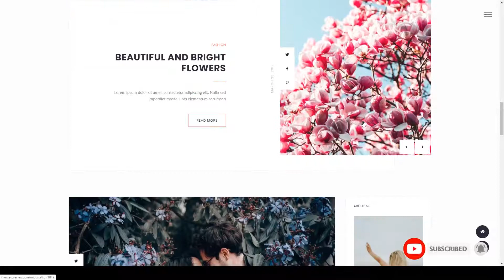Midoria - Personal WordPress Blog Theme blog elegant Website Builder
Framework Underscores

 Columns 2

 Layout Responsive

 Tags blog, blogger, clean, elegant, fashion, instagram, minimal, personal, responsive